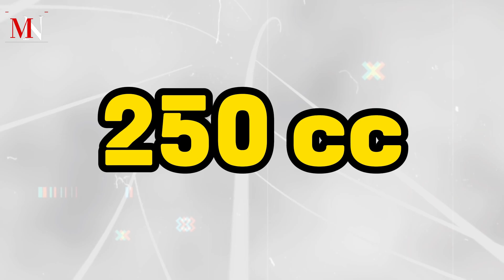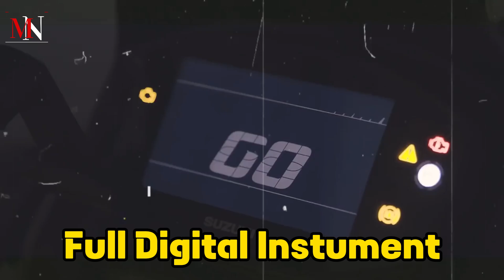Suzuki V-Strom 250 SX Unveiling in Nepal 🚁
🏞️ Join us on an exciting adventure as we unveil the stunning Suzuki V-Strom 250 SX in the breathtaking landscapes of Nepal! 🌄

In this exclusive video, we take you on a journey through the picturesque terrain of Nepal, showcasing the all-new Suzuki V-Strom 250 SX, designed for those who crave both adventure and style.

🏍️ Get ready to witness the impressive features and specifications of this versatile adventure motorcycle. From its powerful engine to its ergonomic design, we'll dive deep into what makes the V-Strom 250 SX a remarkable choice for riders looking to explore the world on two wheels.

🗺️ We'll also explore the incredible backdrop of Nepal, from its majestic mountains to lush forests and winding roads. Join us as we take this bike on a test ride through some of the most scenic routes, highlighting the bike's capabilities in different terrains.

🚁 To add to the excitement, we'll even take to the skies in a helicopter to give you a bird's-eye view of the V-Strom 250 SX conquering the rugged terrain. It's an adventure you won't want to miss!

Whether you're an avid rider, an adventure seeker, or simply love exploring new destinations, this video has something for everyone.